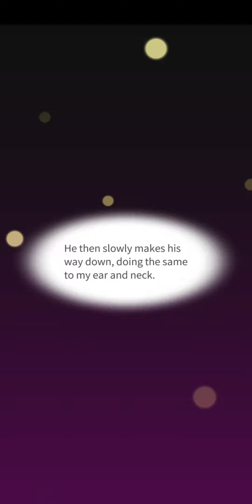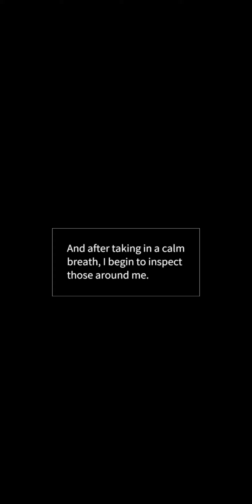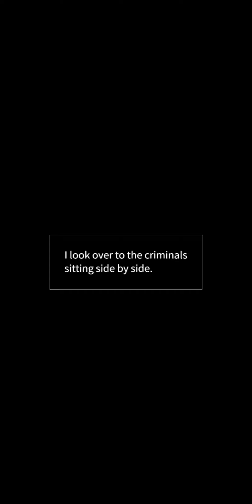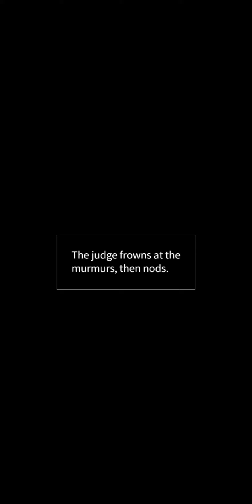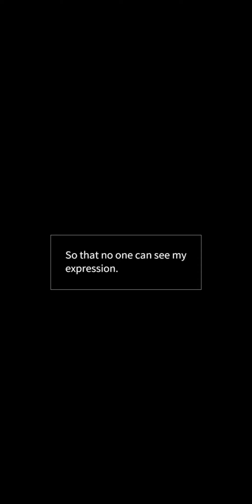Your Throne Ep 24 • Maybe: Interactive Stories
Scenario by Bias, Shasha / Artwork by Cinamon Games / Original Comics from NAVER WEBTOON
©️SAM

“My life was perfect…until you showed up.”
I lost my rightful place as the crown princess, and with it, everything else.
Yet, I now have a chance at revenge. No need to hesitate - I shall destroy your life.